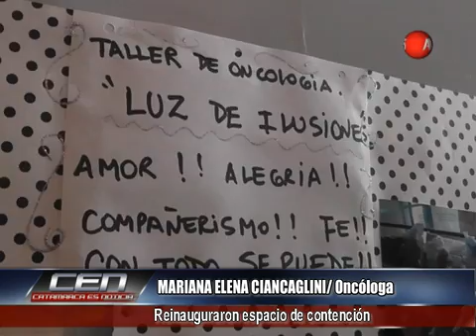Maria Elena Ciacaglini